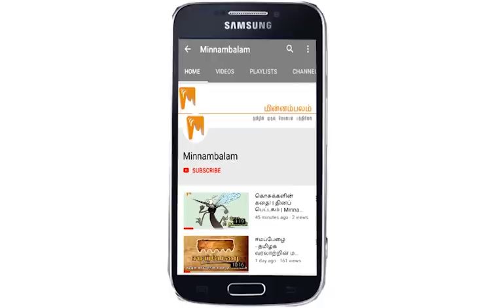போலீஸை மிரட்டும் அதிமுக பிரமுகர்! | AIADMK | Minnambalam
ஊருக்குள் குடியிருக்க முடியாது: போலீஸை மிரட்டும் அதிமுக பிரமுகர்!